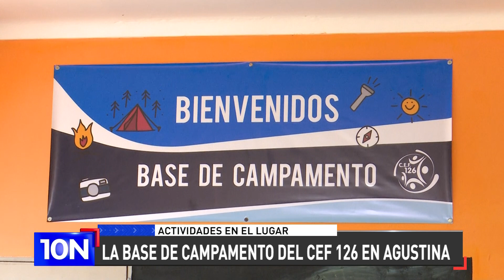Agustina: la base de campamento del CEF 126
Distintas actividades para los alumnos (2)

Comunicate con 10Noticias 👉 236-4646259